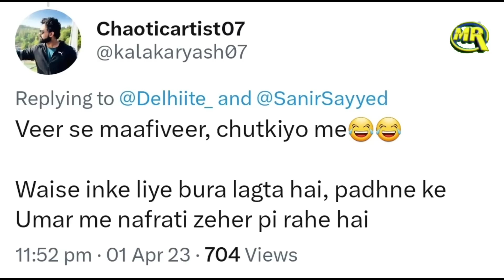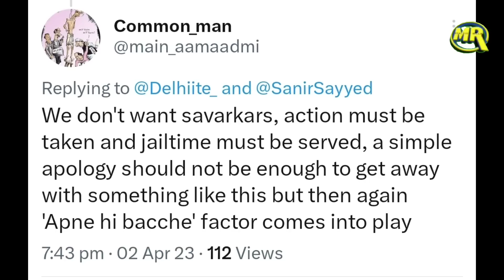Maharashtra Boy Video Against Mosque | लड़के ने मस्जिद के ख़िलाफ़ दिया बयान मांगी माफ़ी